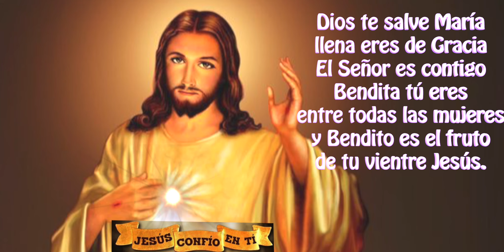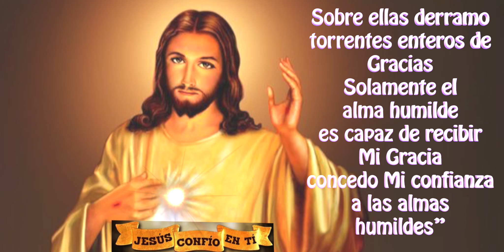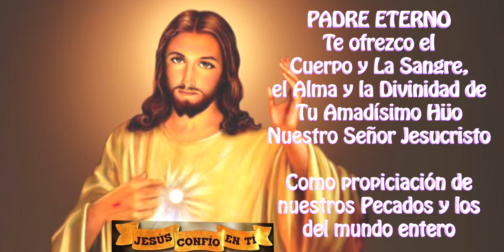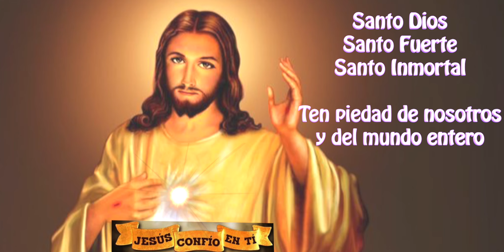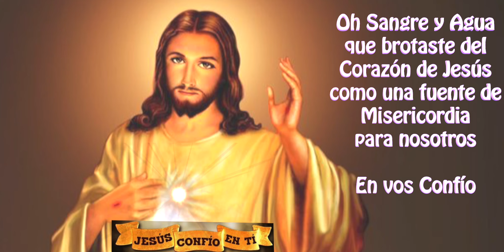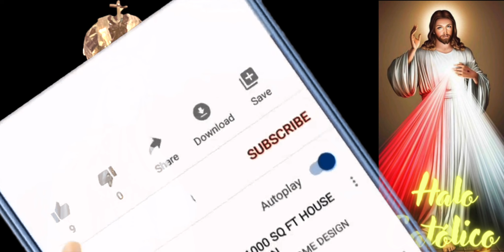Dia 6 Novena a la Divina Misericordia por las almas mansas, humildes y niños pequeños - 14 de junio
INTENCIONES DE JESUCRISTO DE LA MISERICORDIA PARA EL DIA 6:

“Hoy, tráeme a las almas mansas y humildes y las almas de los niños pequeños, y sumérgelas en Mi misericordia. Éstas son las almas semejantes a Mi Corazón. Ellas me fortalecieron durante Mi amarga agonía. Las veía como ángeles terrestres que velarían al pie de Mis altares. Sobre ellas derramo torrentes enteros de Gracias. Solamente el alma humilde es capaz de recibir Mi Gracia; concedo Mi confianza a las almas humildes”

2) Activar la campanita 🛎 de notificaciones para que recibas nuevos videos.

3) LIKE-ME GUSTA es muy importante para que Youtube nos recomiende.

4) COMPARTIR

5) Escribe en comentarios tus peticiones a Jesucristo de Misericordia.